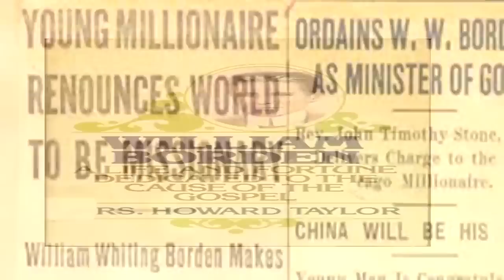REPRISE I SUBLIME CONHECIMENTO I Pr Gilson Grüdtner